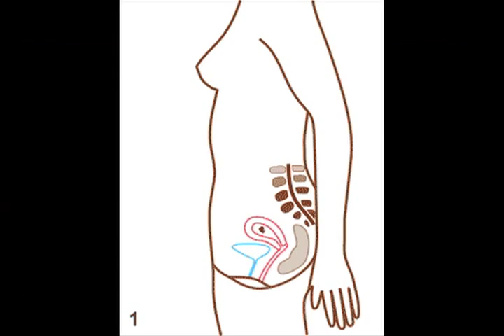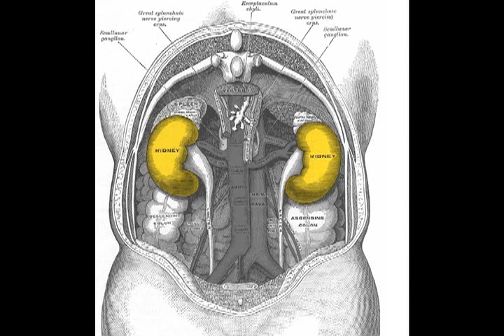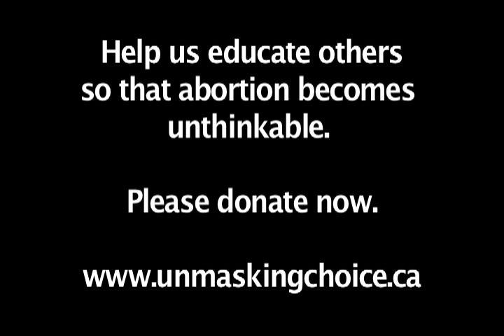Do the Unborn Unjustly Use Another's Body?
This video responds to abortion advocates like Judith Jarvis Thompson who came up with the famous analogy, Unplugging the Violinist. http//